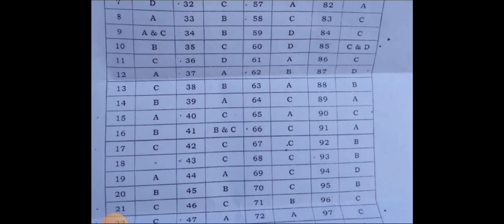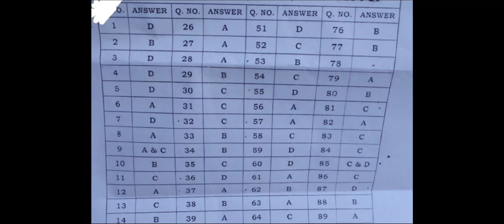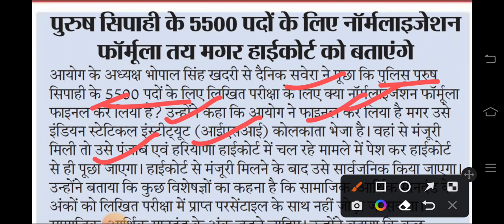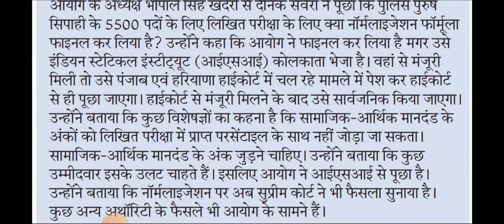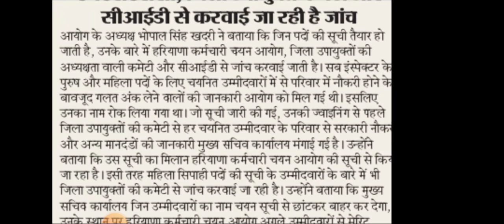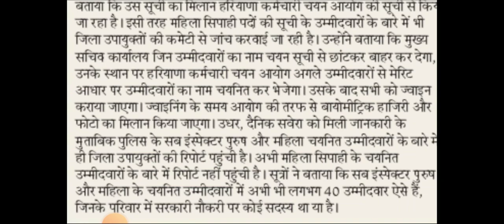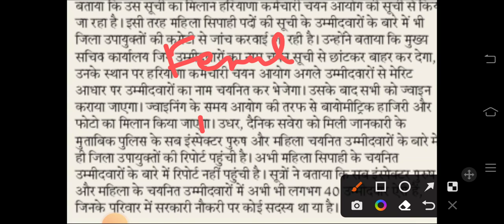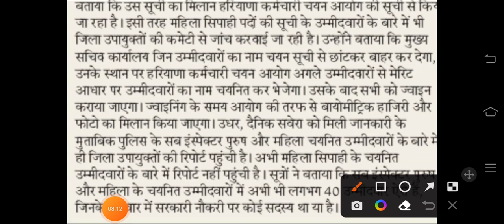Haryana Police Updates | Male , Female Constable Results